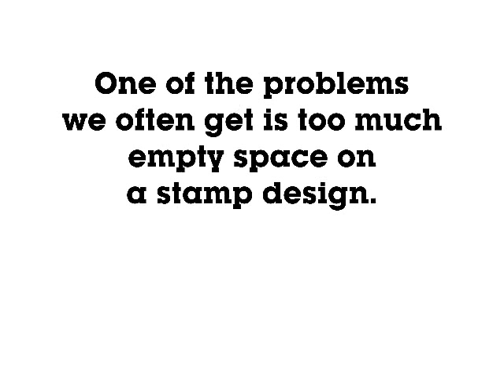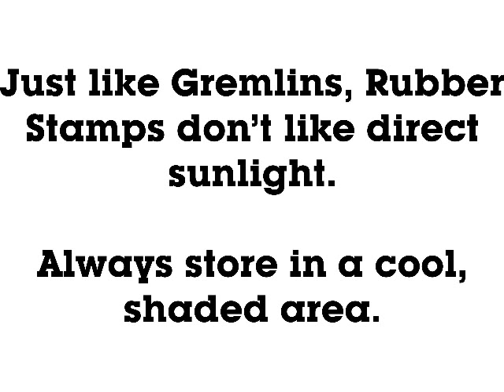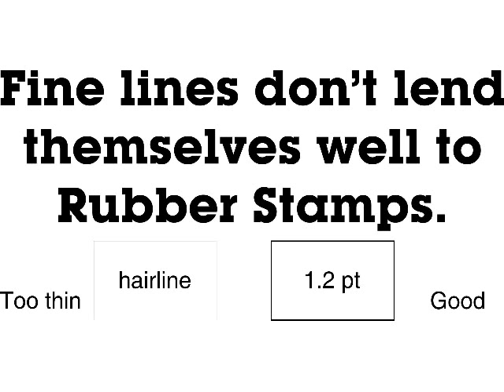5 Ways You May Be Rubber Stamping Wrong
5 ways that you may be rubber stamping wrong.